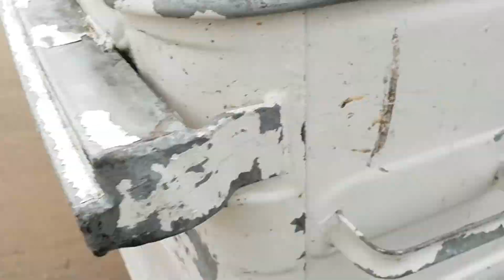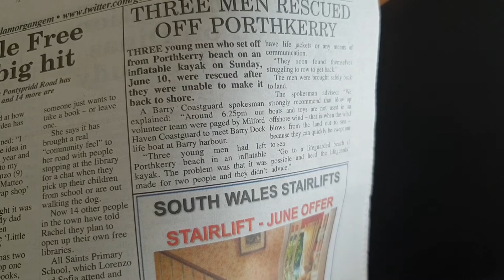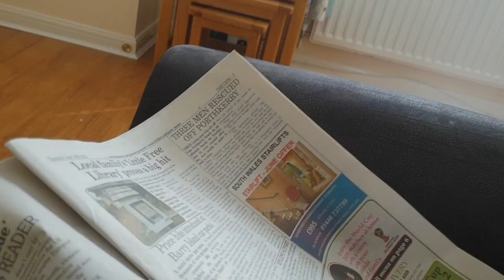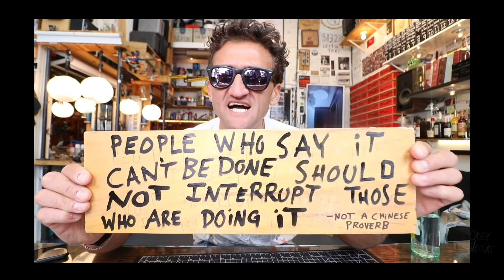CASEY NEISTAT I COULDN'T HAVE SAID IT BETTER MYSELF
BEST QUOTE OF 2018. ALSO STORM HECTOR IS IN FULL FORCE AT BARRY ISLAND BUT WE WE TAKE COVER AT THE WORLD'S GREATEST BEACH!
LINK BELOW TO CASEY NEISTAT 👇
All Vlogs are filmed & edited using Samsung Galaxy S9 📱 👌
If you enjoy our Vlogs & would like to help us fund our channel by Donating, we would be eternally grateful ❤️👇